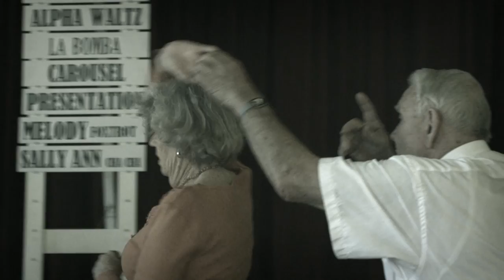Bellusira - Cachango (OFFICIAL MUSIC VIDEO)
Directed/edited by James Grech
Cinematography by Michael Middleton

Gaffer and lighting by Lee Mahoney

Client liason - Bigdog creative

Thanks to Klayton Stainer, Oscar Axel, Kristen Sargent, Shaun Huegood and to the Youngsters at Windsor Seniors Dance Club!